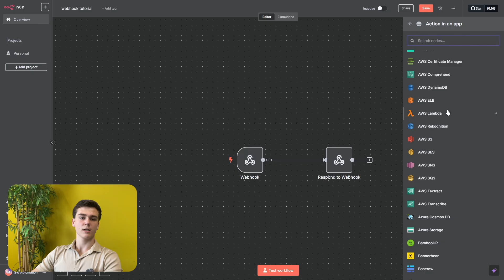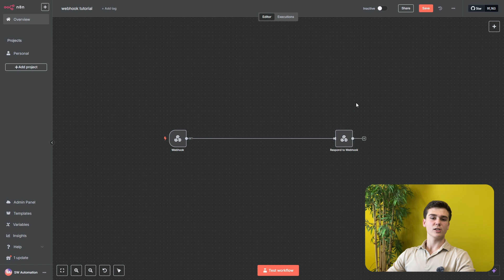How to Use Webhooks in n8n (Step-by-Step Beginner’s Guide)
🚀Join our paid Skool community and go from beginner to expert in n8n and AI Automations! 👇

Learn how to use Webhooks in n8n with a clear, beginner-friendly walkthrough. We’ll set up the Webhook trigger, parse the incoming payload, and send a proper reply with Respond to Webhook—so you can trigger n8n from any app that supports outgoing webhooks.

-Receive requests with the Webhook node (GET/POST, JSON, query params, headers)
-Return a 200 OK + JSON using Respond to Webhook
-Test locally with any HTTP client (e.g., Postman/cURL)
-Tips to avoid common issues (test vs production URL, method mismatch, payload shape)

Tools used
n8n · Webhook node · Respond to Webhook

Chapters:
00:00 Intro
00:08 Explaining webhook node
04:45 Response webhook node
04:58 Outro